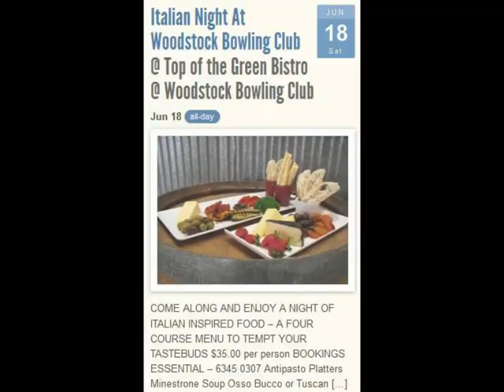Cowra Lowdown June 17